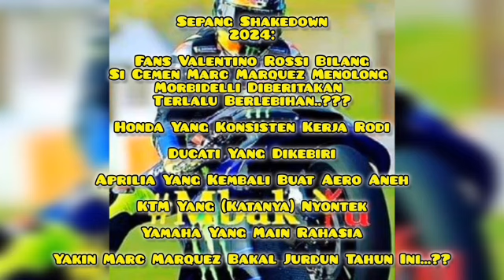#09 Mbak_Yu Podcast MotoGP Sepang Shakedown 2024: Fans Rossi Antara Kebencian Dan Nurani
Kali ini cuma 1 part karena gw lagi mau OTW... Ekekekekek.

Bergabung dengan channel ini untuk jadi member premium dan mendapatkan badge Ngintilers Mbak_Yu juga akses lebih awal ke podcast terbaru Mbak_Yu

Untuk dengar podcast di platform aplikasi podcast search hashtag Mbak_Yu pasti dapat.
Untuk yang mau nongkrong di Facebook cari aja hashtag Mbak_Yu atau user @mbakyuaja pasti nemu (postingan delay yak itu autopost dari Blog)

Mau traktir Mbak_Yu kuaci mulai Rp. 5 ribu bisa ke

Atau kalau mau traktir Dollar bisa ke https:/